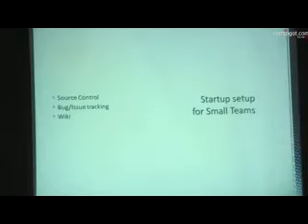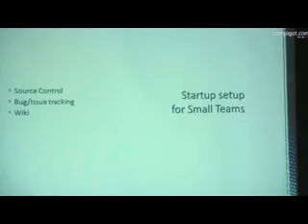Open Source In .Net (24-09-2011) 1/29